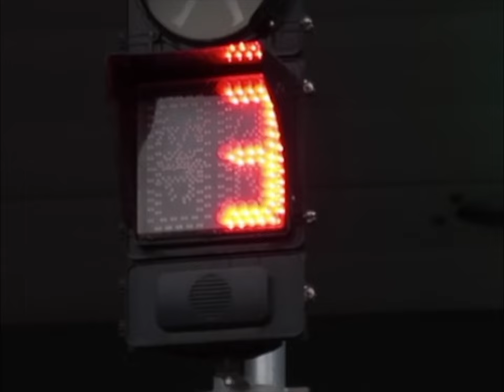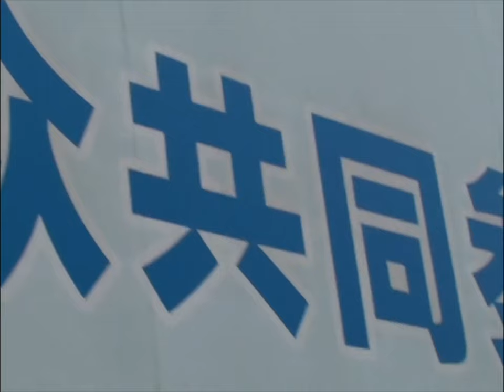【易烊千玺】“走过通惠，嚯 ”《4%vol的河》VLOG【JacksonYee】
Welcome to the YouTube Channel of Jackson Yee!